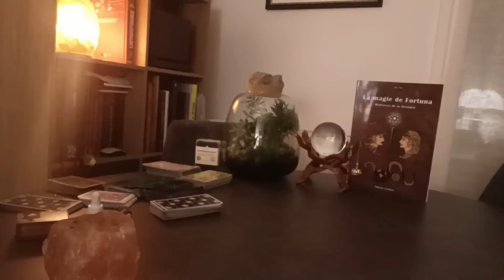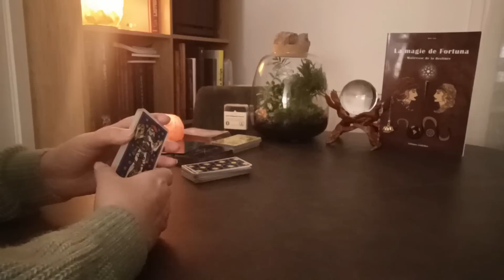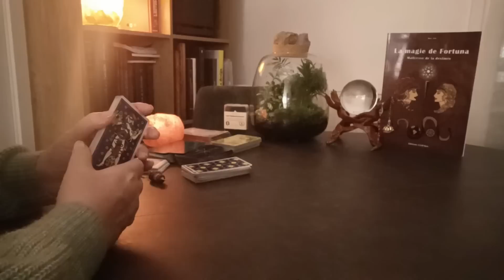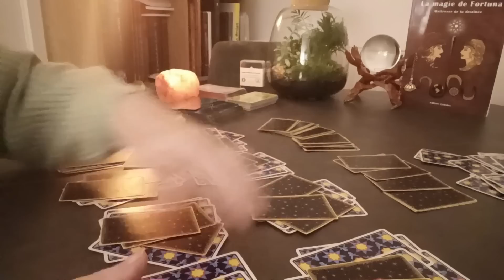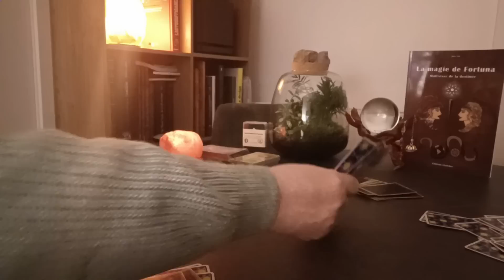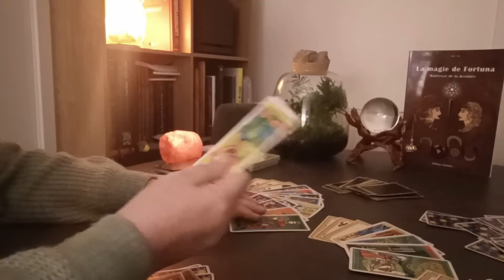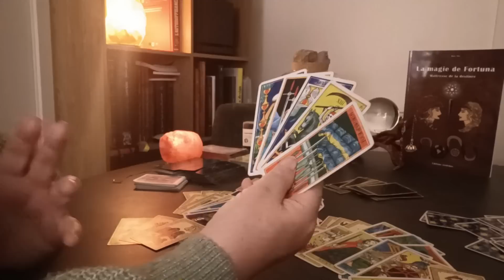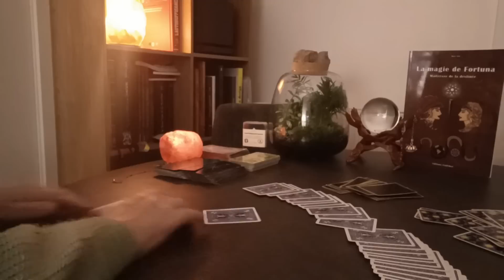Décembre 2022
Avocate d'Affaires, et des  Sociétés !
Baralo-Cazeneuve Valerie - VAKEEL CONSEIL
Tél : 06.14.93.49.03